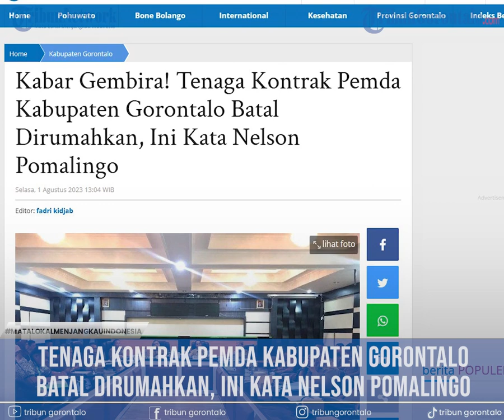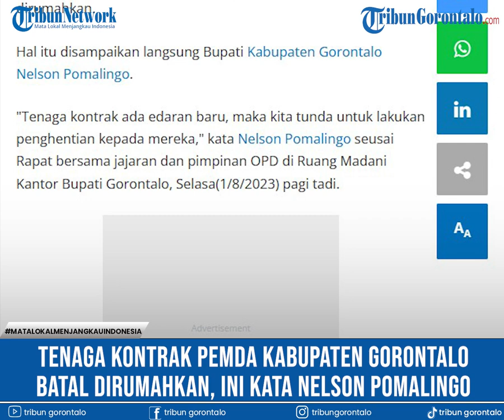Tenaga Kontrak Pemda Kabupaten Gorontalo Batal Dirumahkan, Ini Kata Nelson Pomalingo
Artikel ini telah tayang di Tribungorontalo.com dengan judul Kabar Gembira! Tenaga Kontrak Pemda Kabupaten Gorontalo Batal Dirumahkan, Ini Kata Nelson Pomalingo,